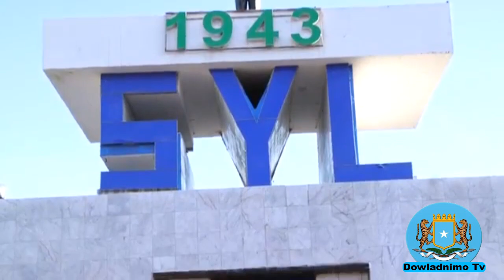DEG DEG:Dhabar jabka Farmajo,Shirsha Beesha Hawiye iyo Mucaaradka & QorQor Oo Heshiis Wada Gaaray